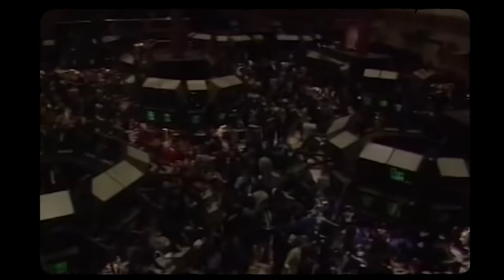Why The Fed Is Destroying The Dollar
Roughly 40% of all US Dollars to have ever existed were created since March 2020.

Here’s why.